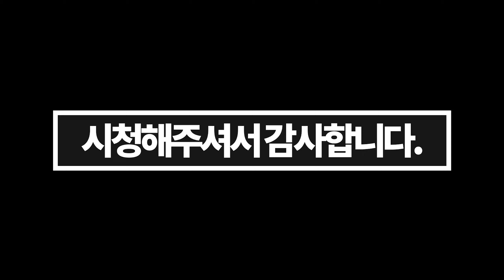???: 아래층에서 왔는데요, 조용히 좀 해주세요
모니터: 메인-, ASUS ROG SWIFT PG259QN 서브- LG27GK750F (벤큐 XL2746K, 한성2757C,AW2518HF)
헤드셋: 소니 인존 H9 (킹스톤 클라우드2 무선, 아크티스 노바 프로 유선, 오디지 모비우스,아크티스 프로 무선,킹스톤 클라우드 알파, 플라이트)
키보드: 레오폴드750R (커세어 K70, 커세어k63)
마이크: 슈어 SM58, (오디오 테크니카)
사양: RTX3080,라이젠 5800x ,ram32g